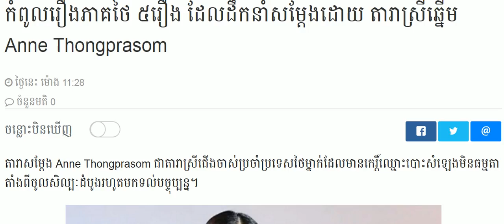កំពូល​​រឿង​ភាគ​ថៃ ​៥រឿង​ ដែល​ដឹក​នាំ​សម្ដែង​ដោយ​ តារា​ស្រី​ឆ្នើម Anne Thongprasom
កំពូល​​រឿង​ភាគ​ថៃ ​៥រឿង​ ដែល​ដឹក​នាំ​សម្ដែង​ដោយ​ តារា​ស្រី​ឆ្នើម Anne Thongprasom ,Vatey Movie